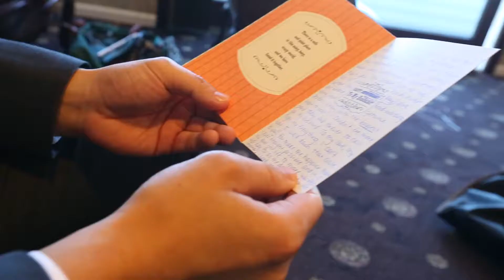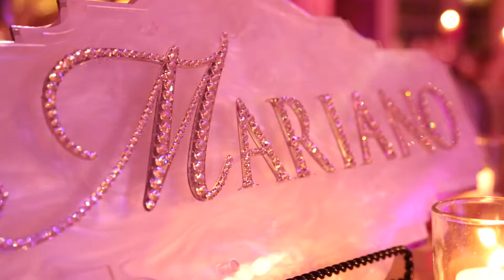Jaclyn and Stephen